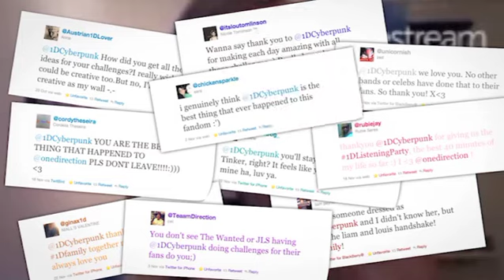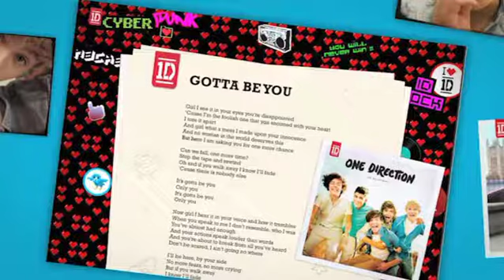ONE DIRECTION - SAVE THE 1DAY DIGITAL CAMPAIGN 2010